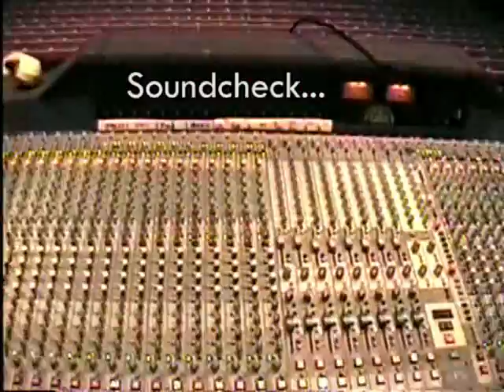Cubanismo live at the Operahouse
As Cubanismo's soundengineer I was not allowed to make a recording from the desk so the only thing I have is  the poor mikes on the camera, sorry for that.
Live concert at the Operahouse Sydney, Australia january 2001